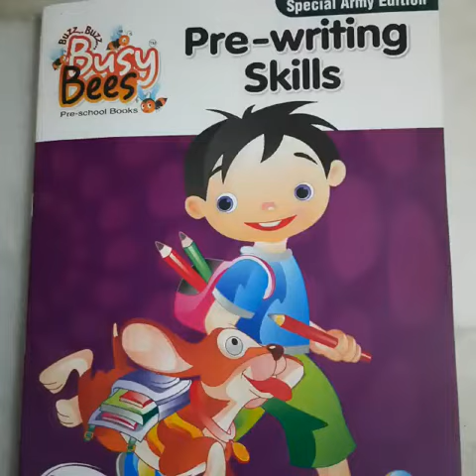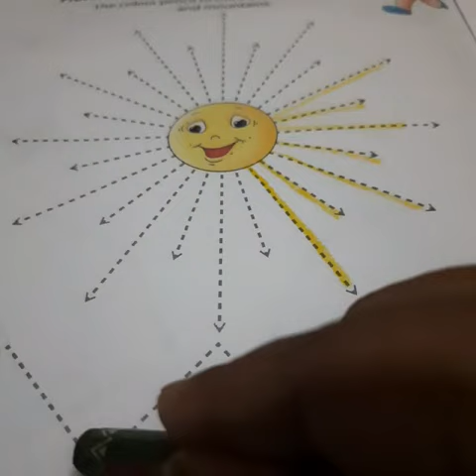pre writing skill sheet - 12 3.5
Video from Sharmistha Bhattacharya